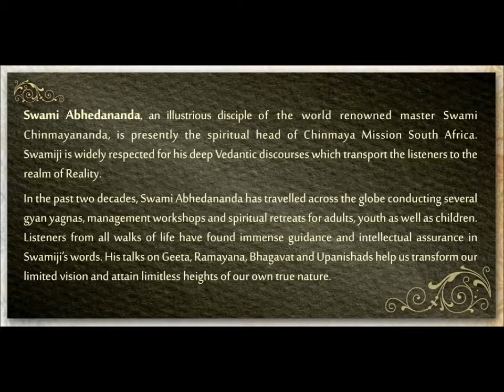Swami Abhedananda on pain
Illusion to Illumination
Inspiring talks on Advaita Makaranda
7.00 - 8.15 am,  8 - 12 August'14,
 Chinmaya Seva Centre, 67 Tessensohn Road, Singapore